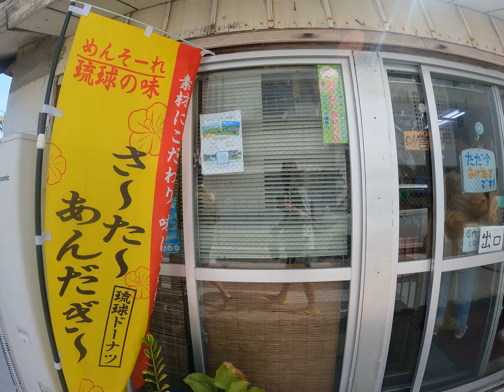【8K沖縄】石垣島散策【八重山諸島】【Ishigaki island , Okinawa City walk】さよこのサーターアンダギーを手に入れる Okinawa No.1 Snack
Hi! I’m [marc]. On my channel, you will find [toppic that i interested.
SKYDIVE/SAXPHONE/ Fashion and so on]. I love my lifestyle sharing my experiences with you.

[Upload Schedule]